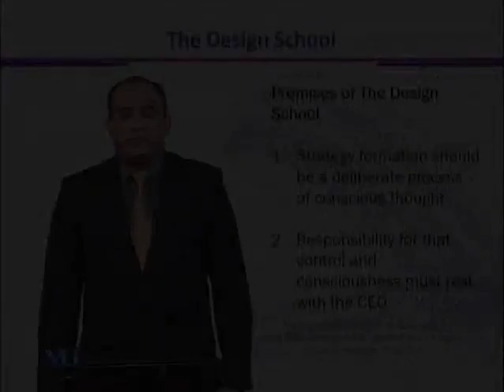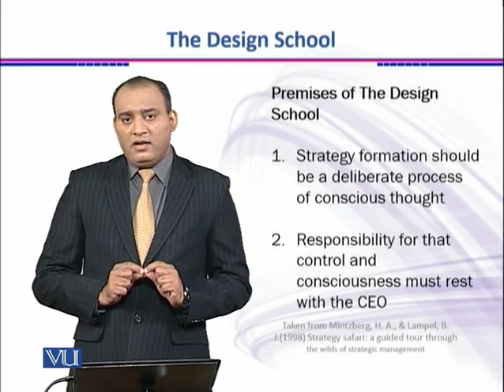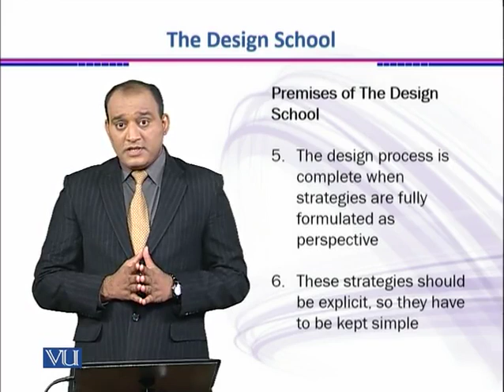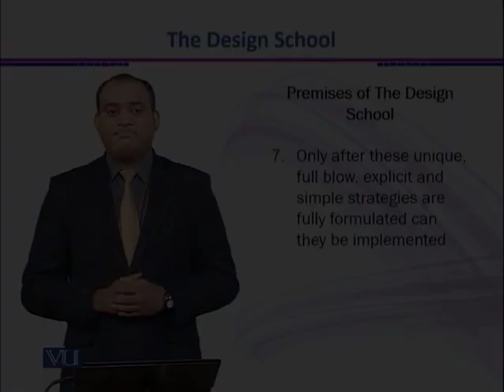The Design School-premises | Strategic Management | MGT703_Topic010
Topic: 10 The Design School-premises